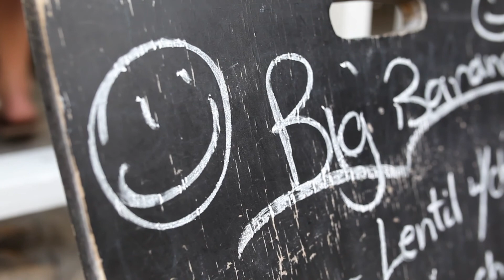The Island of Antigua by Beach Bum Vacation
Beach Bum vacation explores the island of Antigua. This behind the scenes look gives you a brief view into the local culture and the beautiful natural surroundings.